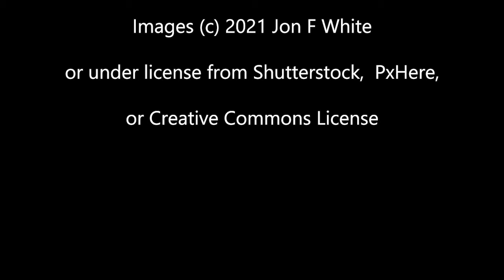The British Creation Myth and other stories (with Jon Mason)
From clues in the Mabinogion to King Arthur, a tale of creation of Britain can be found. The British Creation Myth is a mystery due to the lack of written evidence, but here in a discussion with professional storyteller Jon Mason, who is studying for a PhD in Story Telling and Landscape, talks about his knowledge of various myths around the UK, from considerations of the solar deities to the association between a King and his land, as well as talking about Welsh Maidens appearing from lakes, and the dreaded Nukker and Nixies that lurk in pools of water around Briton. We talk white horses, bronze age Britain, and links between ancient British myths from Wales and England, and then take a journey to the White Horse at Uffington.

An interesting journey connecting myths to come up with a fascinating proposition of the creation of Britain as a land.

If you like what Jon has to say, he has a CD and digital download of some of the stories he talks about here called "Land, Sea and Sky" available at

So please support him if you can, and you'll get to hear some amazing British myths and tales told by Jon to listen to whenever you want.

Chapters
0:00 Introduction
1:30 Where does the Creation Myth begin
5:25 The Battle of Moytura
7:40 King Ludd
10:33 Noden and Lydney
15:10 Tolkien and Lydney
16:21 The Silver Arm
22:40 The King under the Hill
28:44 The White Horse and Uffington
39:40 Was the Sun the Hero
42:40 The Horse Panel of the Franks Casket
46:10 Welsh Maidens rising from Lakes
54:00 The Nuckers and Nixies
59:38 How to get hold of Jon the Story Teller